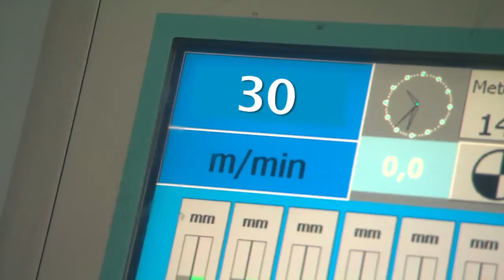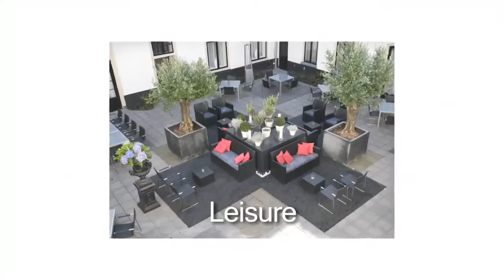Ковролин Condor в Новосибирске!!! Производство Ковролина!!!